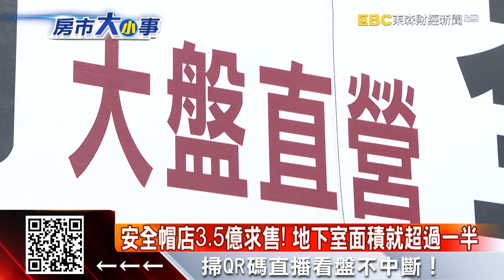驚！大安區「安全帽店」逾半是地下室 開賣3.5億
北市又傳出天價物件要賣！大安區某個黃金三角窗，有一間醒目的安全帽店開價3.5億元求售，當地房仲就指出，雖然總坪數達207坪，但其實超過一半都是地下室。不過敢開這麼高賣就是因為看準接下來，如果危老或都更，單坪價格有機會喊上150萬。